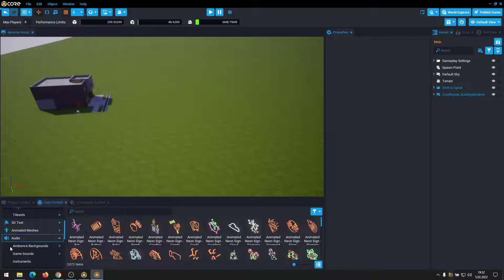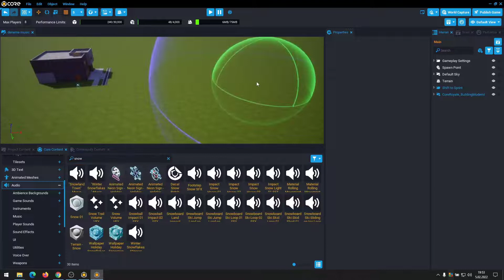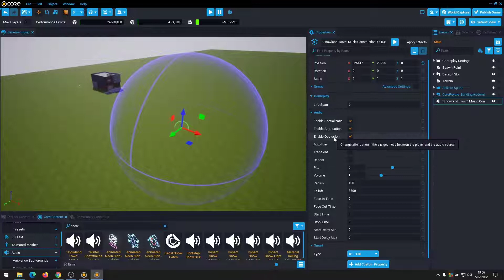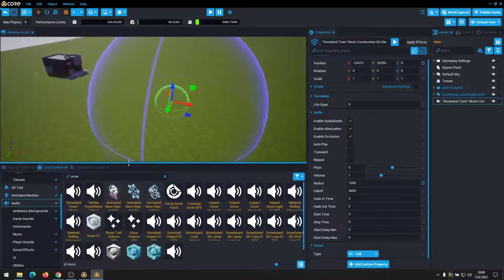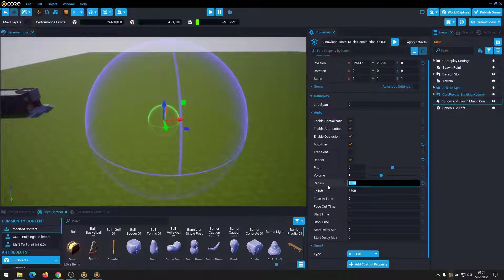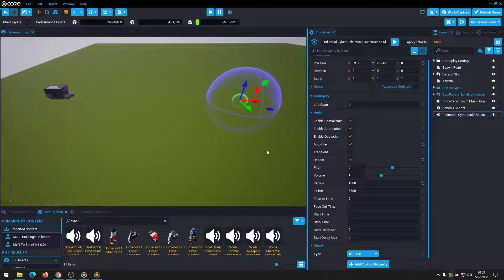Core Games #11: Projeye Müzik Ekleme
Core Games' te, oyun veya proje içerisine müzik eklemekle ilgili bilgiler içerir.